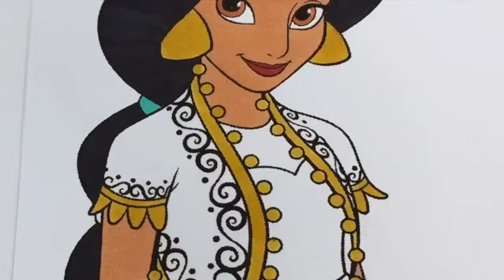Disney Princess Coloring Book Compilation Ariel Jasmine Belle Mulan Snow White Cinderella Rapuznel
Today we have a Disney Princess Coloring Book Compilation featuring Belle , Ariel , Jasmine , Mulan , Cinderella , Snow White and Rapuznel !!!